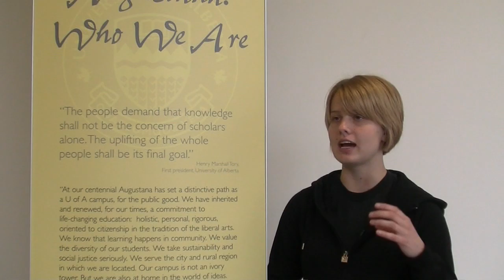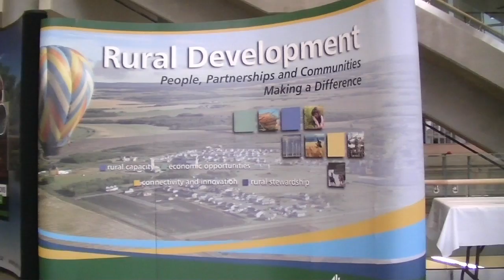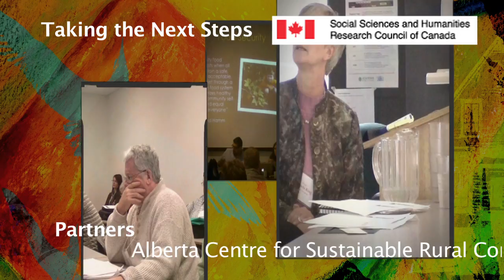Step Outside the Classroom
During the Taking the Next Steps Conference hosted by the Alberta Centre for Sustainable Rural Communities, students from the University of Alberta, Augustana Campus had the opportunity to participate in the forum as part of their community service-learning. In this video some of the students share their experiences, describing the conference and what they learned from it. These students benefitted immensely from the chance to engage with experts and community members around issues of rural sustainability. This is a kind of learning that truly allowed them to step outside the classroom.